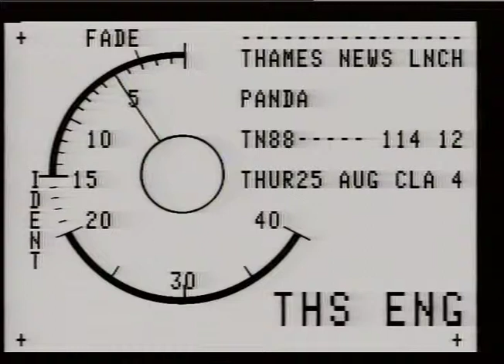AIRLINES : British Airways : Panda crate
THAMES NEWS - 25.8.88 - PANDA:CHIA-CHIA ,LONDON ZOO,OFF TO MEXICO ROMANCE AND FATHERHOOD - HIS "BLIND DATE", AM.88/112/20. TOO-EE IS QUITE A BIT YOUNGER THAN HE. _x000D_
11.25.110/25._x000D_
Intv.Mick CARMAN,Head Keeper...Washington in_x000D_
LUNCH. 114/12._x000D_
1981 attempt to mate..bit of a rush job.._x000D_
AFT/LATE. 128/16._x000D_
not successful. this time high hopes._x000D_
PM. 134/6._x000D_